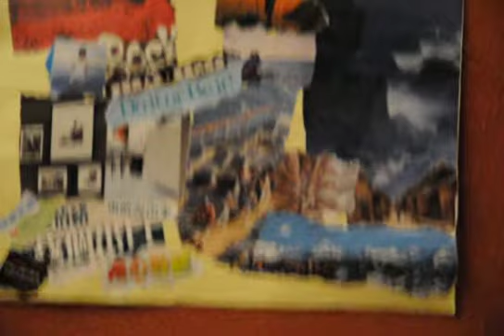伯鑫的夢想拼貼分享(1)